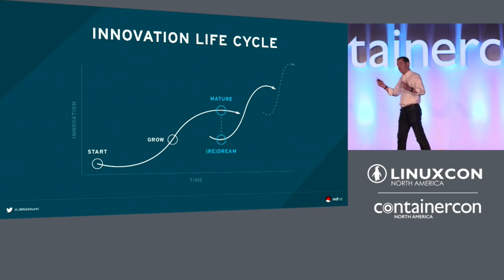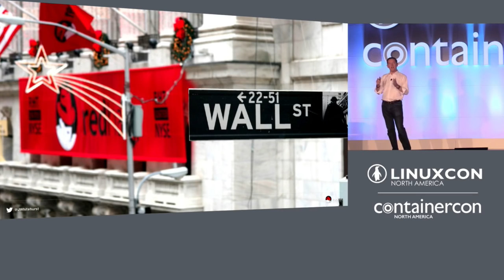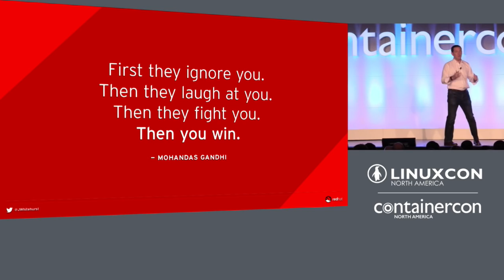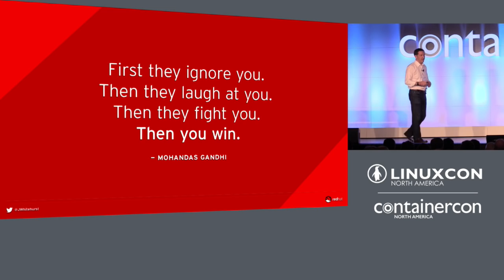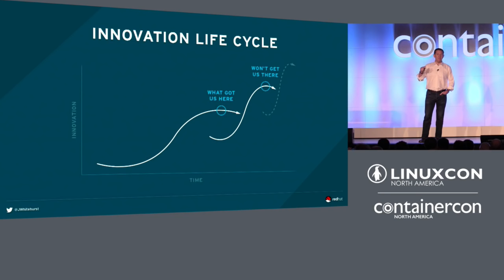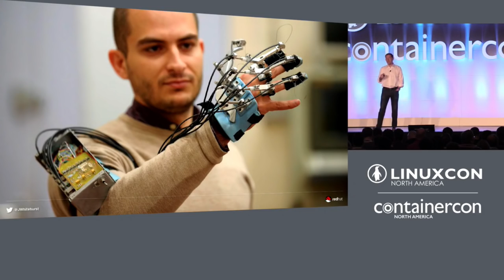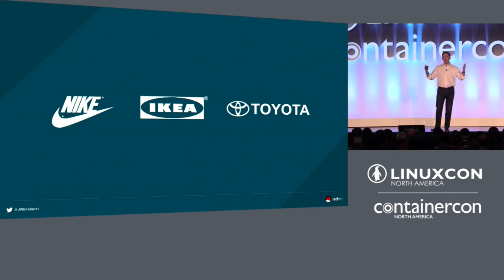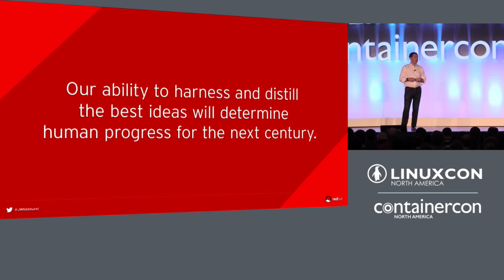Keynote: Open For Good by Jim Whitehurst, President & CEO, Red Hat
Keynote: Open For Good - Jim Whitehurst, President & CEO, Red Hat

Jim Whitehurst will discuss how innovation cycles are becoming shorter, and the speed with which technology is moving is outpacing our current creation models. Linux has won, and with that win there’s been a revolution in fundamental business philosophies. Open practices like transparency, collaboration, and sharing, are proving to be the methods for the best innovation. Whitehurst will explore two questions: (1) How will we use this philosophy and these innovations to effect change in the world?, and (2) How will we move forward together?

About Jim Whitehurst

James "Jim" Whitehurst is president and CEO of Red Hat, the world’s leading provider of open source enterprise IT products and services. With a background in business development, finance, and global operations, Whitehurst has proven expertise in helping companies flourish—even in the most challenging economic and business environments. Since joining in January, 2008, he has more than doubled the company’s revenue. Under his leadership, Red Hat was named to Forbes’ list of “The World’s Most Innovative Companies” in 2015, 2014, and 2012; added to Standard and Poor’s (S&P) 500 stock index in 2009; and named one of the best places to work by Glassdoor in 2014.

In June 2015, Whitehurst published a book with Harvard Business Review Press entitled "The Open Organization: Igniting Passion and Performance" showing how open principles of management—based on transparency, participation, and community—can help organizations navigate and succeed in a fast-paced connected era.

Prior to Red Hat, Whitehurst spent six-years at Delta Air Lines where he oversaw all aspects of airline operations and drove significant international expansion as chief operating officer. Before Delta, Jim held several corporate development leadership roles at The Boston Consulting Group, working in the Chicago, Hong Kong, and Shanghai offices, and as a partner in the Atlanta office with numerous clients across a wide range of industries.